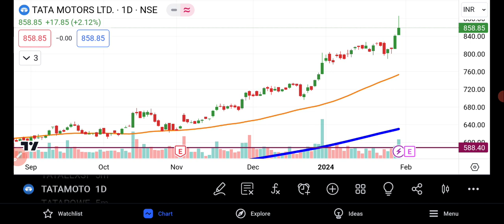TATA Motors Share Latest News | TATA Motors Share news Today